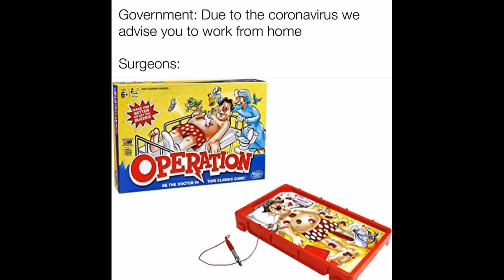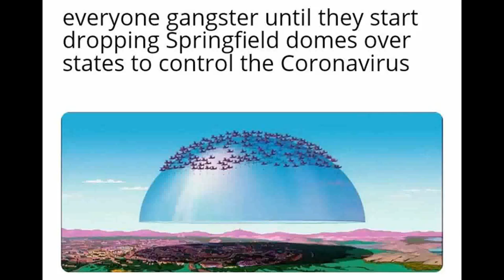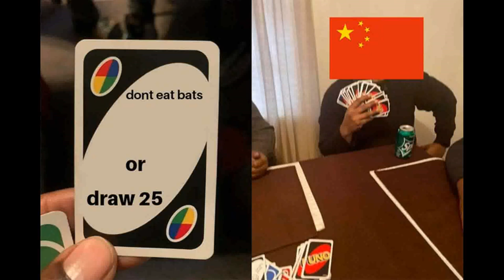Corona Virus Memes 5